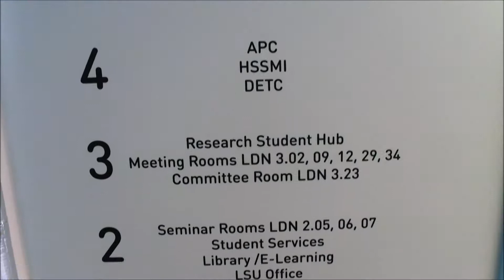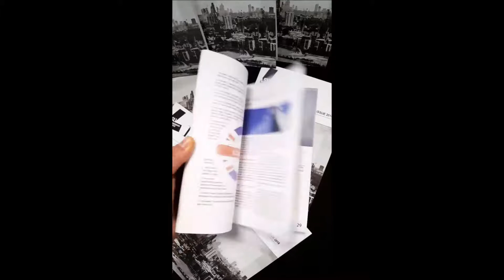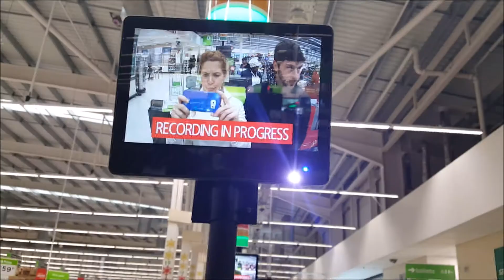Studying Master Degree in London (Loughborough University London)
This video has been made for a Postgraduate Employability and Achievement Award nomination